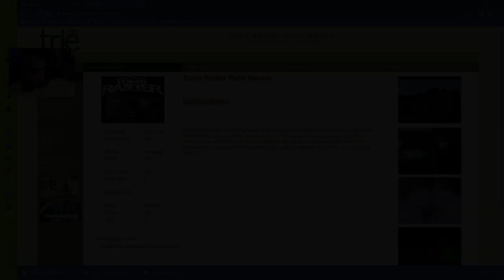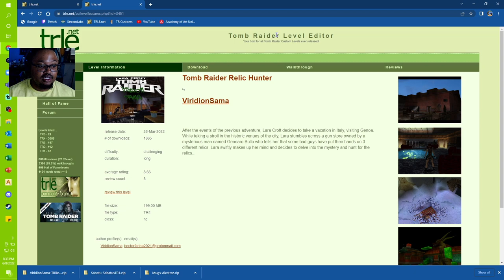GAME PLAY|TRLE "Tomb Raider Relic Hunter" [Pt. 1]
Sorry for the delays in getting this video out! I have like four more parts already recorded and needing to be edited! Anyway, I hope y'all have a good laugh and enjoy the video! Cheers!